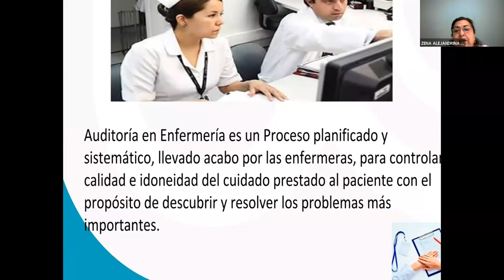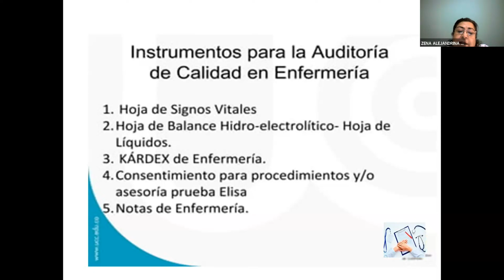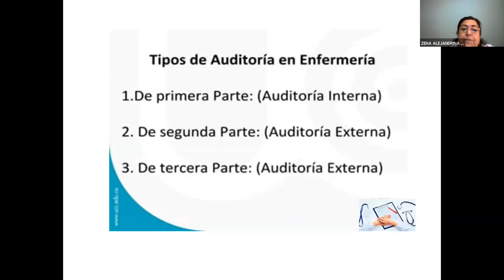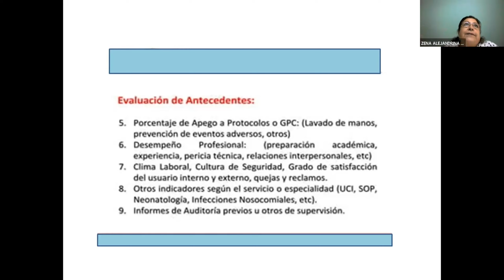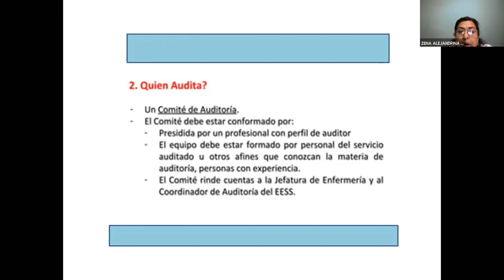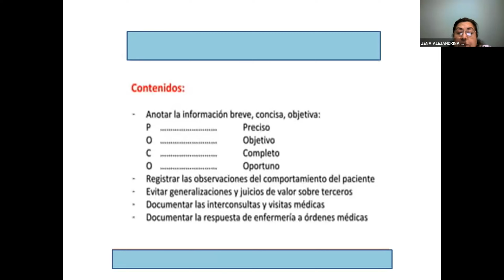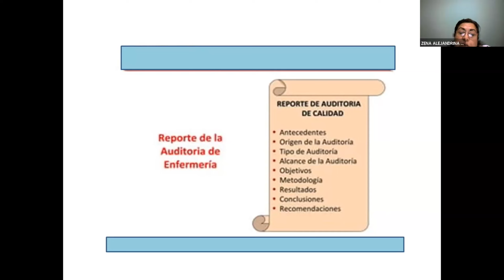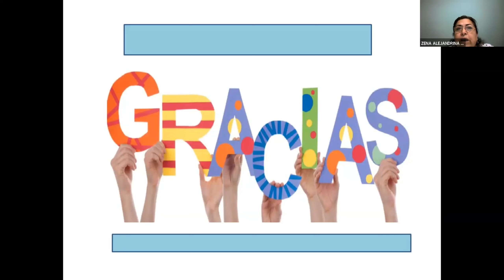Auditoria de los Servicios de Salud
El Consejo Regional XXIV- Lima Provincias / CEP, presenta:
III Curso Regional "Gestión de las competencias de Enfermería en la Salud Global", desarrollado en el marco de celebración del día del Enfermero Peruano.

Tema: "AUDITORÍA DE LOS SERVICIOS DE SALUD"
Ponente: Dra, Zena Alejandrina Villaorduña Martinez
Jefa del Departamento de Enfermería del Hospital de Emergencias "José Casimiro Ulloa"